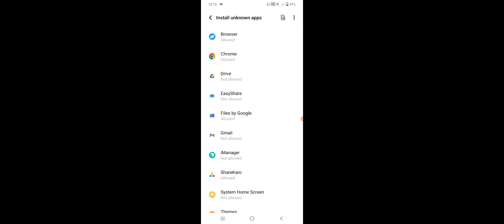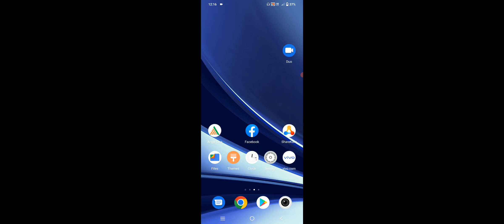Vivo Y15c App Not install Problem Solve